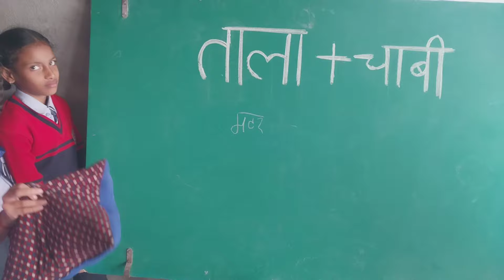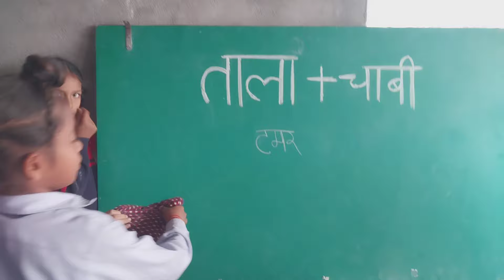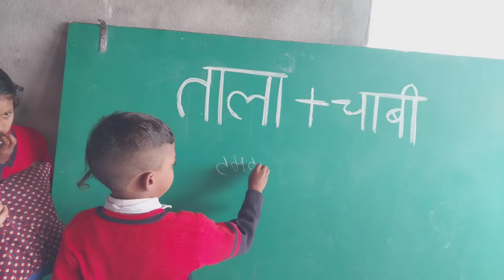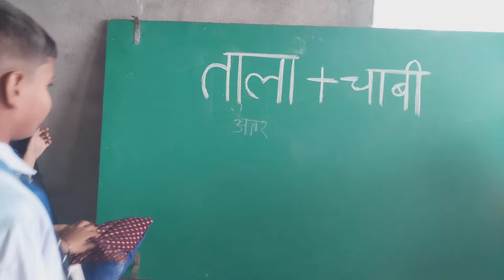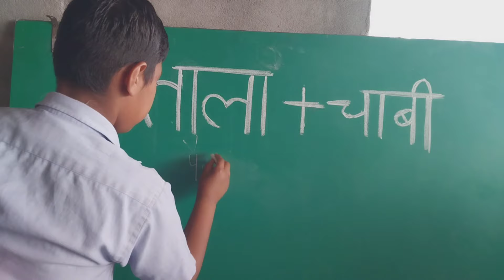ताला + चाबी से मिलाकर एक सब्जी का नाम बताओ| केवल Genius Can Solve 🔥